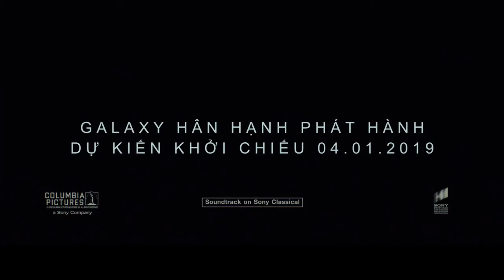Escape Room I Căn Phòng Tử Thần I Chào mừng bạn đến với cuộc chơi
Escape Room I Căn Phòng Tử Thần khởi chiếu 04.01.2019